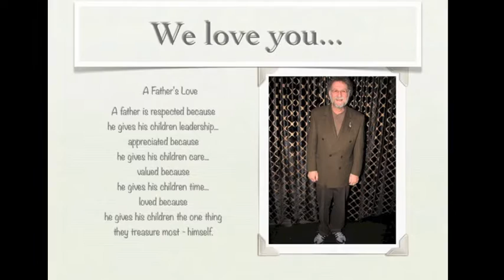Herman's 75th Birthday Tribute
A beautiful tribute to Herman 75th Birthday by his beautiful family The Aronson. Photos and video by Zoraida Pesante... ZeeZeeshotsphotography.com